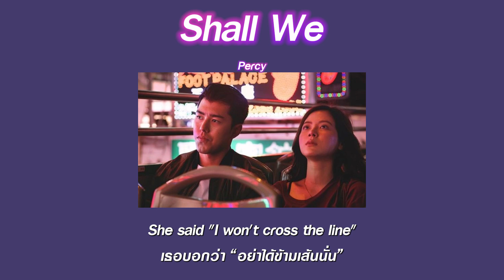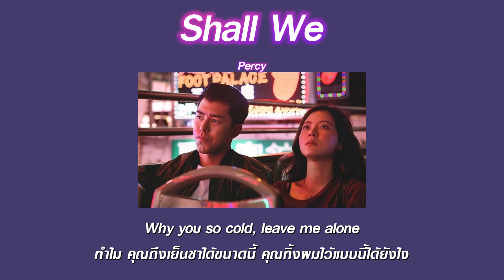แปลเพลง Shall We - Percy